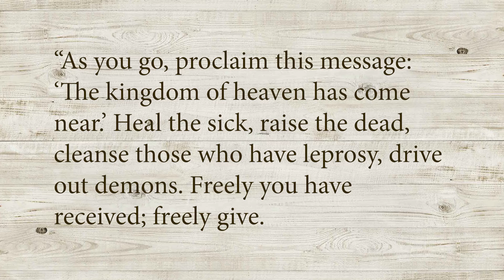Potluck, Episode 11 - Frankie the Playboy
Pastor Mike tells the story of what motivated a rich kid to trade in his fortune for his faith.